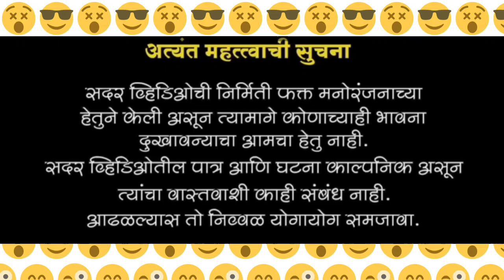सख्या बहिणी सख्या जावा //🤔🤔//बहिणींचे भांडण// भाग 1